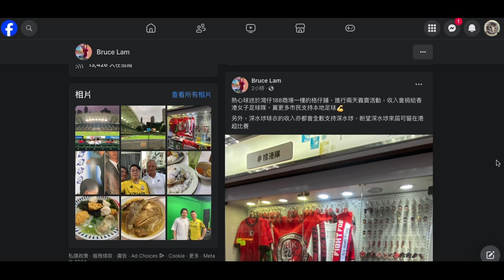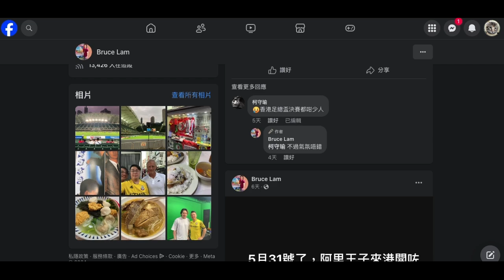20240606 打女人偷錢賊林匡正呢日死咗去政府大球場睇波而無做啤梨晚報，開場前出帖鳩吹香港隊最後一次係大球場比賽＋行咗灣仔格仔舖。大球場要拆抑或香港隊解散永不組隊？去格仔舖消費唔到得個睇字扮有錢街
有波睇、扮記者呃課先死去過海，咁之前出帖吹去灣仔邊間嘢度食係偷相
呢日無出帖吹去睇波前食咗邊間
呢晚鳩吹分析就會吹食咗邊間，等睇完波搭車時上網偷相嚟吹
又上網偷人張英雄本式電影廣告嚟出帖扮電影迷
套戲係89年，偷錢賊得嗰6歲，新藝城91年玩完，偷錢賊得嗰 8歲
智障又扮勁扮有文化扮電影迷
電影、舞台劇、本地足球都係近呢年幾先吹有去睇，2022年或之前都無吹過呢類文化嘢
識到條仆街借到波衫就扮本地球迷
之前吹自己係歐洲球隊迷，所以 2022年中之前無本地波衫，唯一一件腦殘話係精工，但被問到係邊度買就答唔出